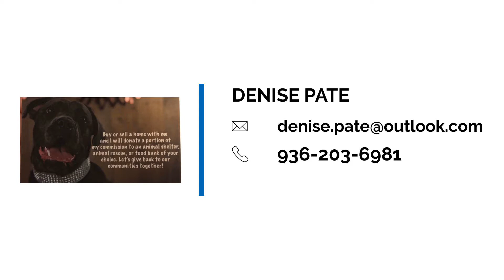Buying during COVID-19!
Buying a home during COVID-19